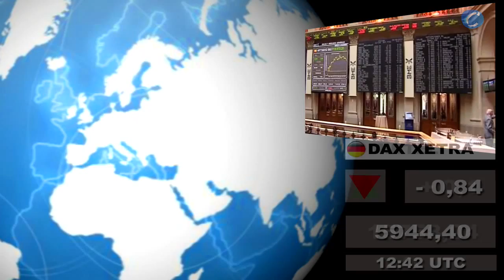Bolsas; Mercados internacionales: Cierre martes 16 y media sesión miércoles 17 de agosto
- Incluye el cierre de las plazas asiáticas de hoy miércoles, 17 de agosto.

Redacción Central, 17 de agosto (CERESTV.info)

Presentamos un nuevo formato en VÍDEO HD en el que incluímos los datos del cierre de los principales mercados norteamericanos (EE.UU y México) y latinoamericanos a las 22hs de ayer, martes 16 de agosto, así como los de las principales bolsas del sureste asiático de esta mañana, media sesión miércoles 17 de agosto. También destacamos el cierre de ayer de las principales plazas europeas y la situación de las mismas a media sesión de hoy miércoles.